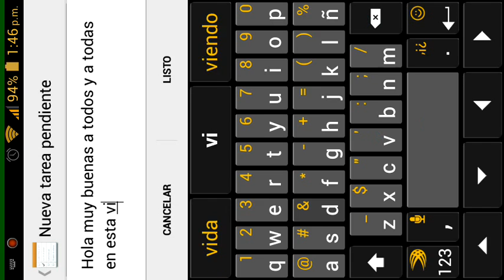Pvz2 dato curioso del P. E melocotón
El P. E melocotón paraliza toros zombies